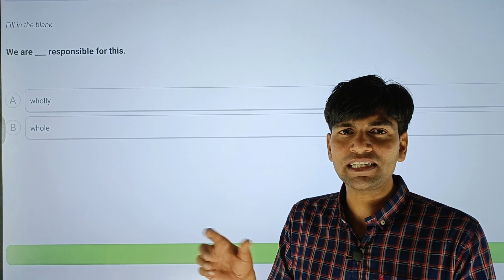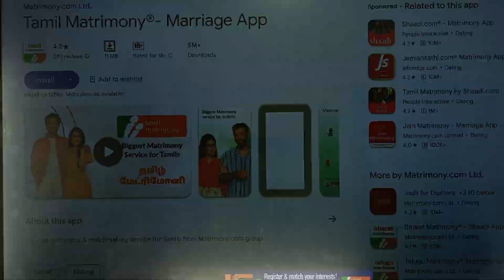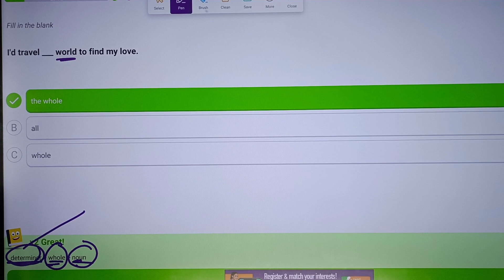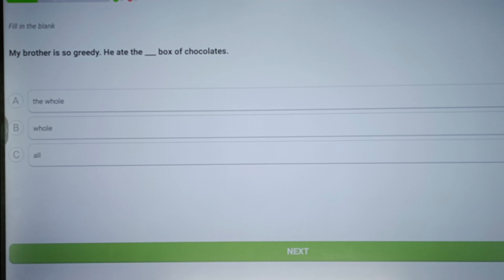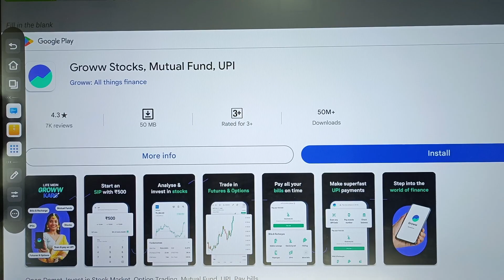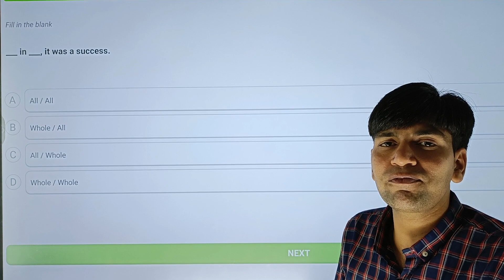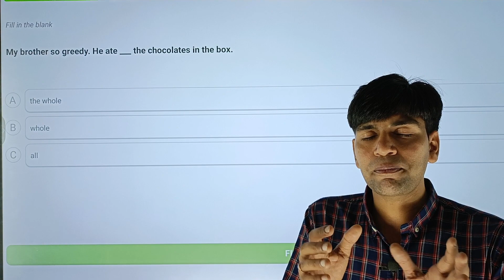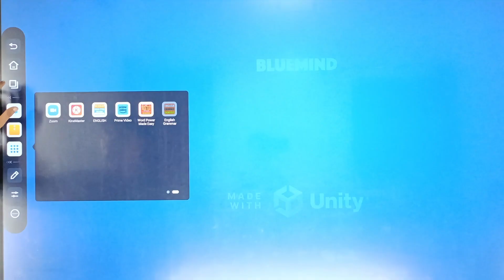All Vs Whole | Grammar for Competitive Exams | SSC And Bank Exams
• difference between whole and all
• whole and all exercises
• all and whole examples
• whole vs all
• whole examples
• ssc synonyms
• best ssc synonyms
• ssc synonyms quiz
• ssc synonyms and antonyms quiz
• ssc mts synonyms and antonyms pdf
• ssc synonyms and antonyms
• synonyms and antonyms for ssc mts
• best book for antonyms and synonyms for ssc
• best book for synonyms and antonyms for ssc cgl
• ssc cgl synonyms
• ssc cgl synonyms quiz
• synonyms ssc chsl
• ssc chsl synonyms and antonyms
• ssc english synonyms question
• synonyms for ssc exam
• synonyms for ssc mts pdf
• synonyms for ssc cgl pdf
• synonyms for ssc mts
• synonyms for ssc gd
• synonyms and antonyms for ssc mts pdf
• ssc chsl important synonyms and antonyms
• ssc gd important synonyms and antonyms pdf
• ssc mts important synonyms and antonyms
• important synonyms for ssc pdf
• important synonyms for ssc mts
• important synonyms for ssc
• most repeated synonyms and antonyms in ssc
• synonyms asked in ssc
• ssc synonyms mcq
• ssc mts synonyms and antonyms
• ssc mts synonyms
• important synonyms ssc
• ssc pyp synonyms pdf
• ssc pyp synonyms
• synonyms for ssc questions
• antonyms and synonyms quiz for ssc cgl
• synonyms question for ssc cgl